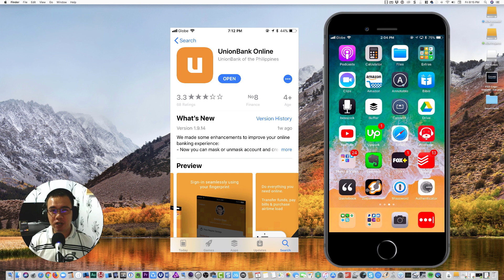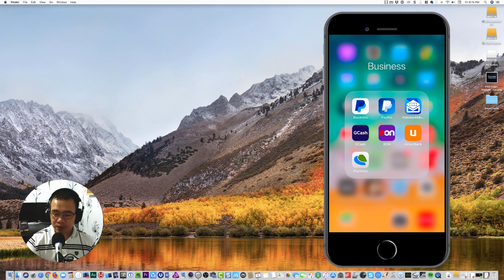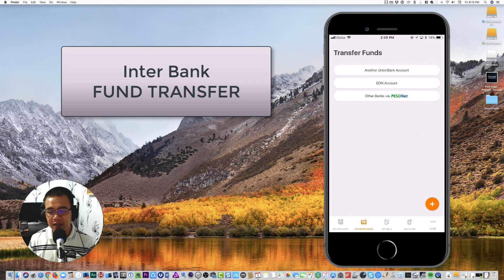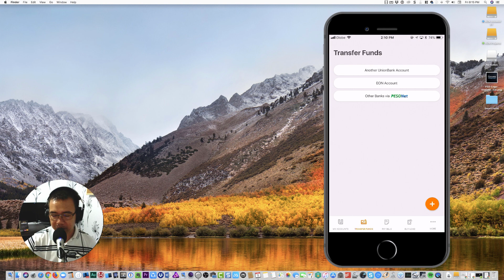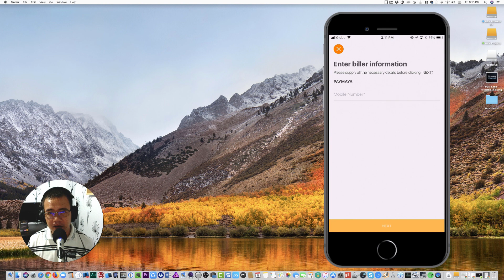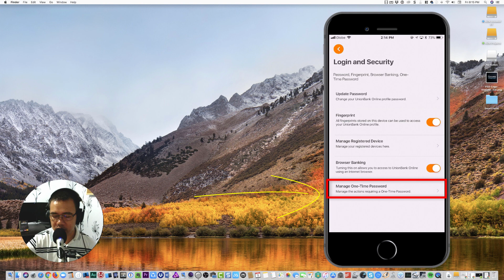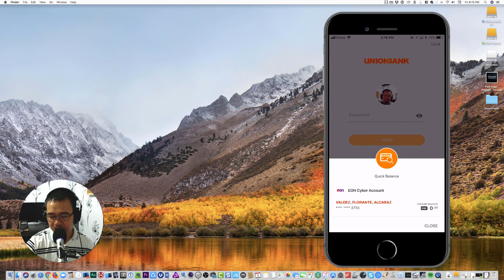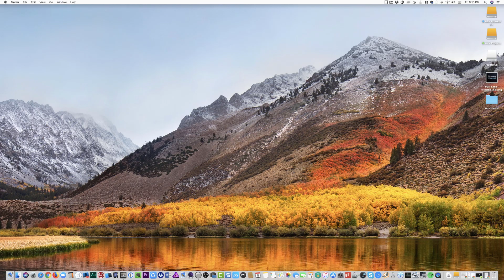Unionbank App for EON Cyber Account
Here's a quick look at five of the best features of Unionbank's EON cyber account mobile app.